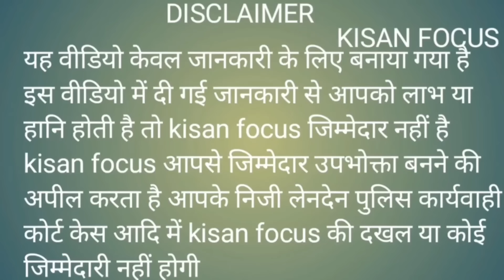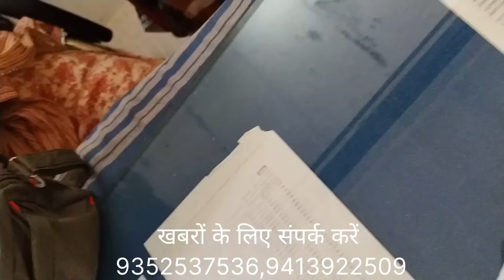मलसीसर - भारी आक्रोश के बिच ग्राम सभा ।।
khabron ke liye sampark Karen 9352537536,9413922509